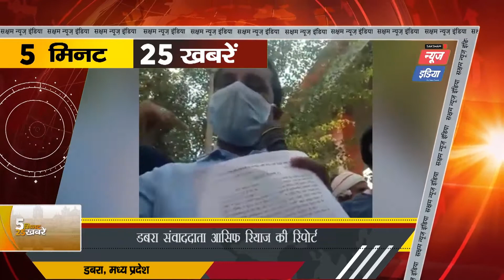Dabra#MP: शांतिपूर्ण तरीके से किसान दे रहे धरना Reporter - आसिफ रियाज़ |SNI NEWS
120 किसानों पर हुई एफआई आर के बाद आज फिर किसानों का धरना प्रदर्शन.।किसानों ने डबरा कृषि उपज मंडी में धान की कीमत पर एव  msp  पर खरीदी को लेकर दिया धरना।
शांतिपूर्ण तरीके से किसान दे रहे हैं  धरना,  कृषि उपज मंडी में अंचल के किसान पहुंच रहे हैं धान की फसल लेकर। धरने में भारी संख्या में कृषि उपज मंडी पहुंचे किसान।ग्वालियर कलेक्टर कौशलेंद्र विक्रम सिंह पहुंचे कृषि उपज मंडी डबरा किसानों के बीच धरने पर।
मंडी में आ रही समस्याओं को लेकर किसानों को आश्वासन दिया।
समस्याओं को लेकर टोल फ्री नंबर जारी